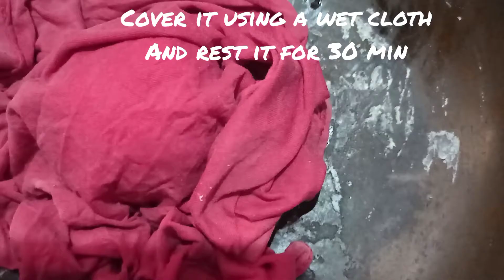Homemade vegetable pizza 🍕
Homemade pizza without ny preservatives..